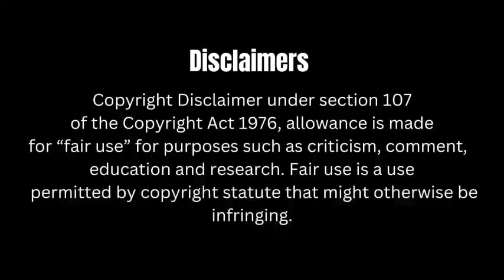Value of oral Nikah / Marriage under Pakistani Laws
In this video Lecture i will provide a knowledge about the value of oral Nikah / Marriage under the Pakistani Muslim Family Laws as well as the procedure of divorce / Talaq in oral Nikah.